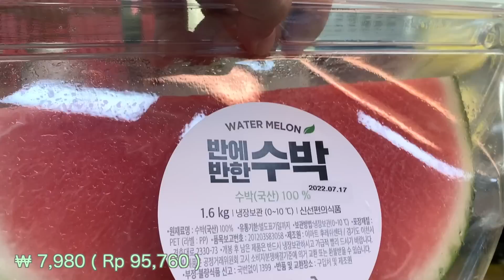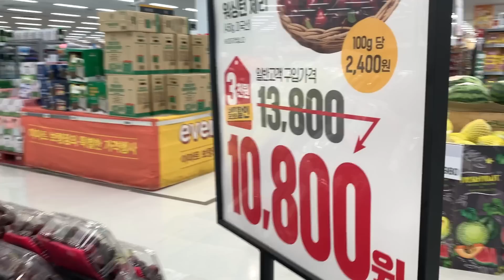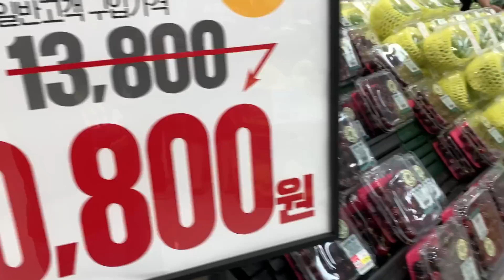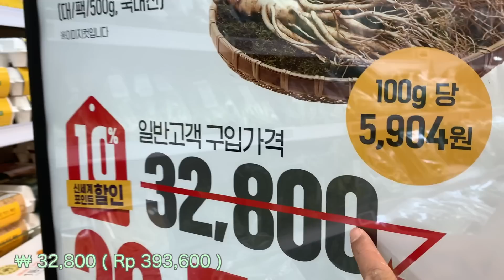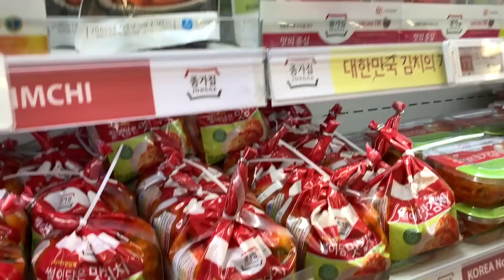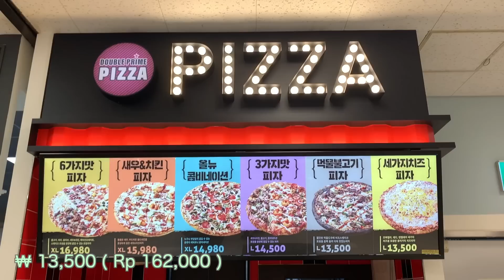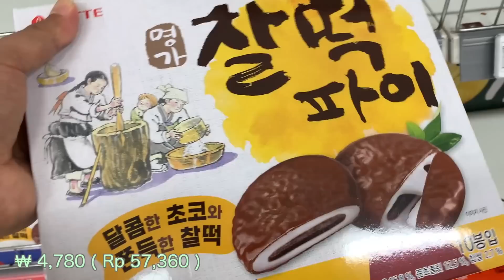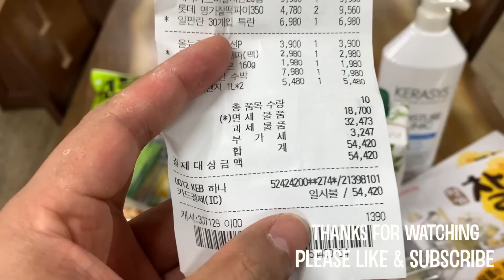MENDADAK BELANJA MALAM HARI DI SUPERMARKET KOREA | BANYAK BUAH SEGAR KHAS MUSIM PANAS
Selamat menonton^^